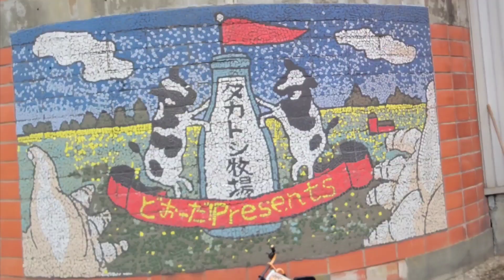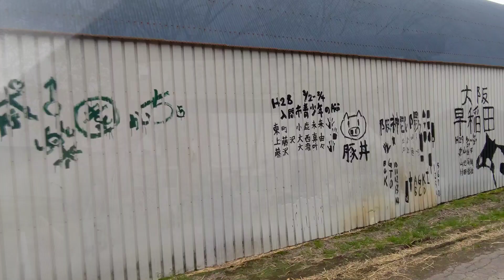vol.606 羊さんを求めて タカトシ牧場(むらかみ牧場)さんに行ってきた‼️北海道恵庭市